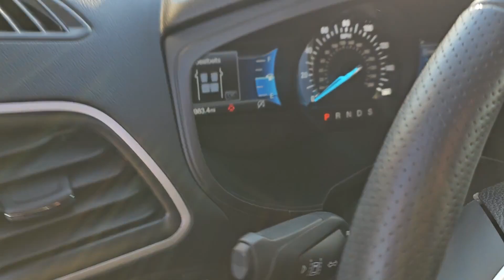2022 Ford Edge ST Line WI Kenosha, Gurnee, Antioch, Burlington, Racine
Pre-Owned 2022 Ford Edge ST Line available at Palmen Buick GMC Cadillac located in 7110 74th Place, Kenosha, WI, 53142. Servicing the Kenosha, Gurnee, Antioch, Burlington, Racine area.

Get a feel for the  2022  Ford Edge.  Take a closer look at this smart and sporty Edge. This mid-size crossover leverages technology to maximize traction, safety, and convenience. Versatile, capable, and loaded with style, this SUV brings can-do confidence on every adventure. These are just some of the great options this vehicle comes with: Keyless Entry, Power Passenger Seat, Heated Mirrors, Satellite Radio, Steering Wheel Audio Controls, Electronic Stability Control, Aluminum Wheels, Dual Zone A/C, Heated Front Seat(s), Power Driver Seat. Life is short. Make the most of it. Get into this smart, sophisticated Edge, and make every drive count. Our team will give you an outstanding test drive experience. Stop in today!